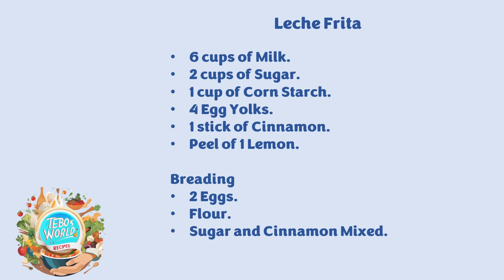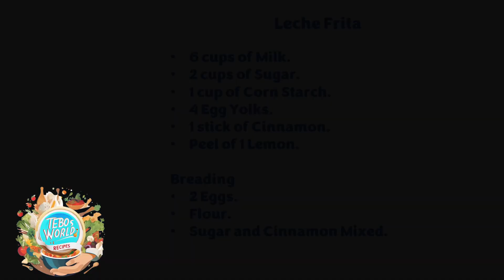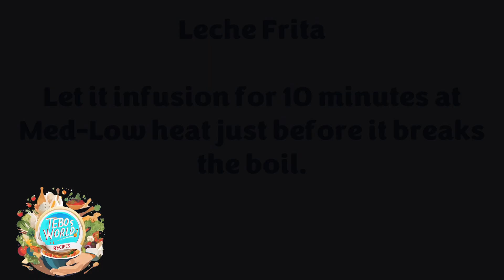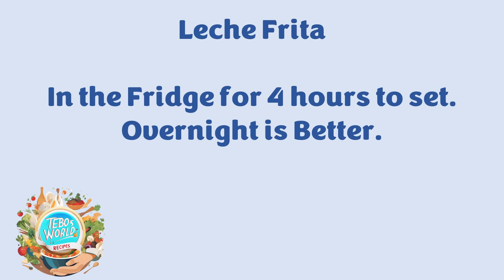Best Leche Frita! - Spanish Leche Frita Recipe (Fried Custard)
Best Leche Frita! - Spanish Leche Frita Recipe - Fried Custard: How to make a delicious Leche Frita! A very old Spanish Dessert with a history of over 100 years, Leche Frita is a simple but delicious dessert.

Author: Redproductions

Instagram logo "Designed by ibrandify / Freepik"